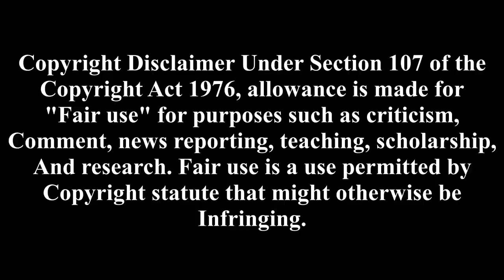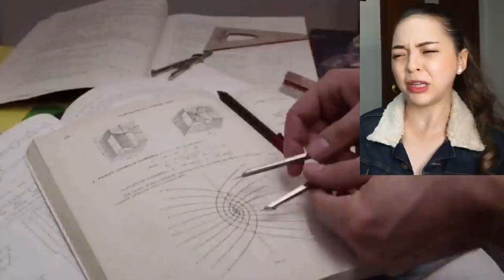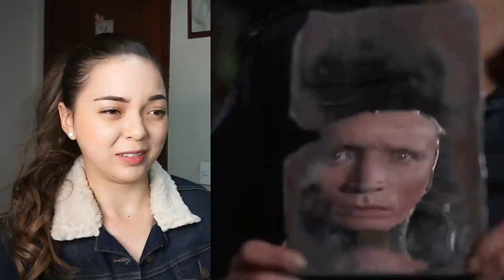Watching *ROBOCOP 1987* and Being Impressed | First Time Watching (Movie Reaction)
Hi guys, this is my reaction to the iconic movie ROBOCOP (1987).
Infringing.